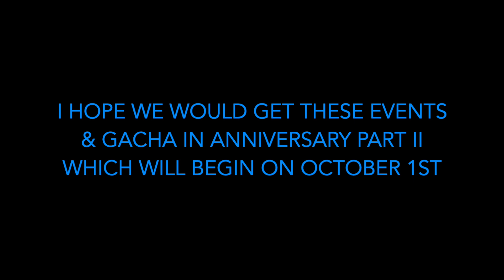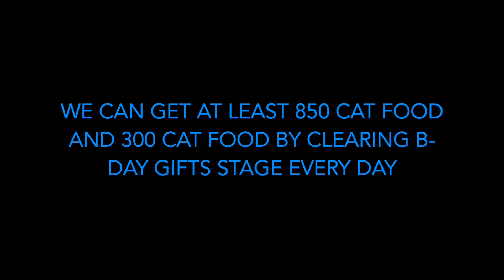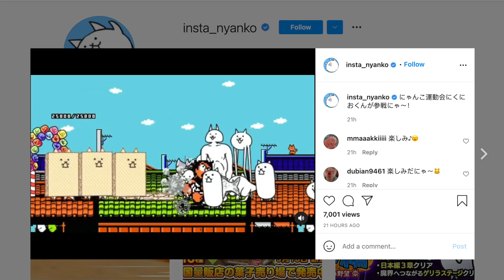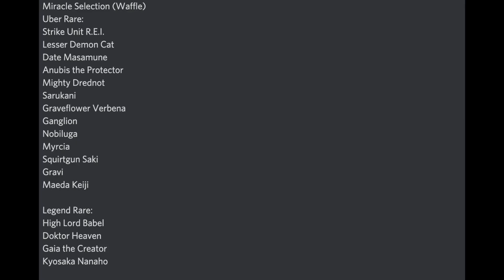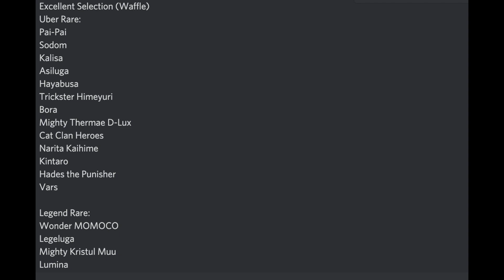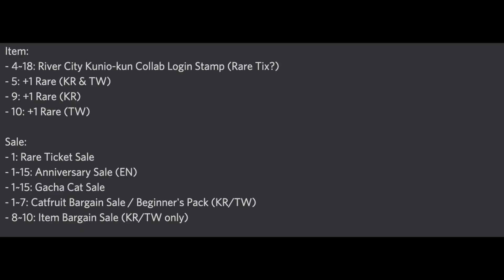1000+ Cat Food, Wildcat Slots, Gacha Reset, SuperFest & Neo Best of the Best?! - Papaluga is happy!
7th Anniversary Part II is here! SuperFest! Neo Best of the Best!

Intro 0:00
Papaluga has some cake with pet cats 0:08
Event Wish List 3:12
Wildcat Slots Reset 3:46
Wildcat Slots Drop Rate 5:22
Gacha Wish List 5:35
SuperFest 5:48
River City Ransom Kunio-kun 6:26
Neo Best of the Best Gacha 6:41
Miracle Selection 7:39
Excellent Selection 8:50
Item & Sale 9:57

source: r/battlecats